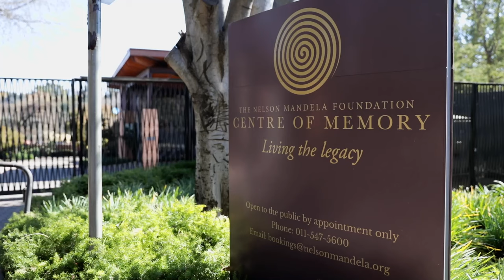19th Nelson Mandela Annual Lecture Announcement (30 seconds)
Sello Hatang, Chief Executive of the Nelson Mandela Foundation announcing this year's 19th Nelson Mandela Annual Lecture to be delivered by outgoing Prosecutor of the International Criminal Court (ICC), Fatou Bensouda.

The Lecture will take place on the Wednesday, the 25th of August 2021 and will be held online.